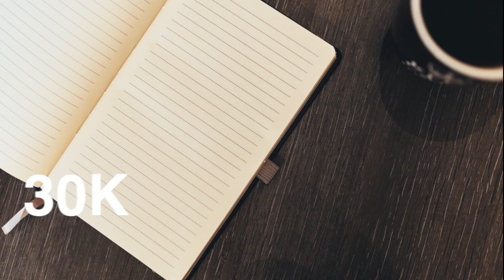Inclinar La Cabeza Hacia Atrás (Interpretación Del Lenguaje Corporal)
Sandra Burgos
Apartado de Correos 30,
36400 O Porriño
(Pontevedra) ESPAÑA